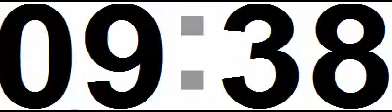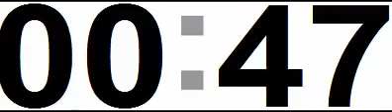14 Minute Timer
Thanks for visiting my channel. I hope you found my 14 minute timer useful. I never imagined that this one timer would end up with over 80,00 views when I created it. I made it for my middle school orchestra classroom several years to run during rehearsal.

Have a great day and I hope you enjoy your pizza, slime or whatever reason you set the 14 minute timer to accomplish...

...while you are waiting for whatever you are waiting for take a look at my latest invention for learning the violin

I created a fingerboard decal that streamlines the process for learning to play the violin.

Have a musical day!